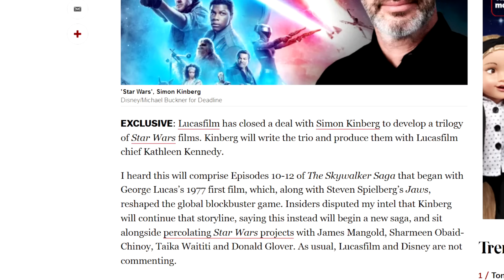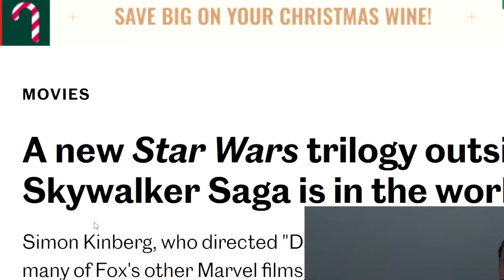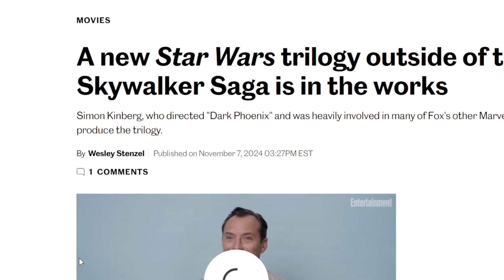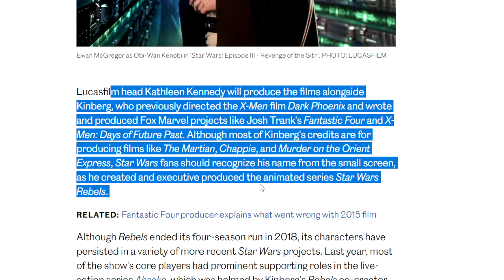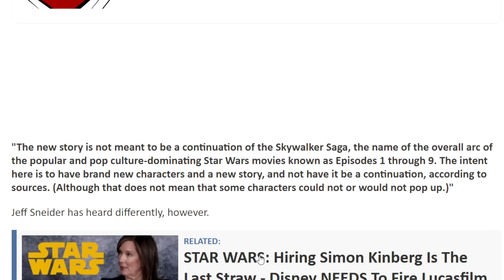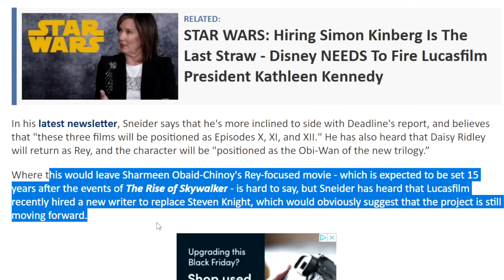Kathleen Kennedy Is An Imbecile! REY Movie DEAD! Or Reworked Into The New Star Wars Trilogy?!